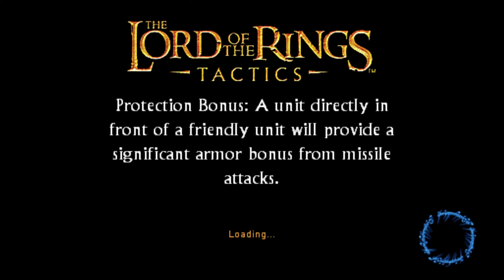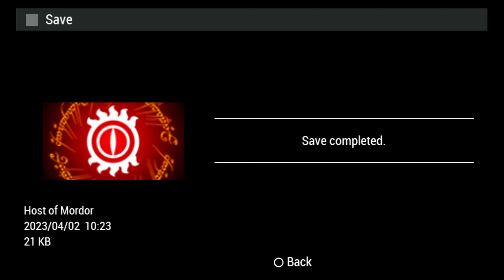The Lord of the Rings: Tactics Playthrough part 17